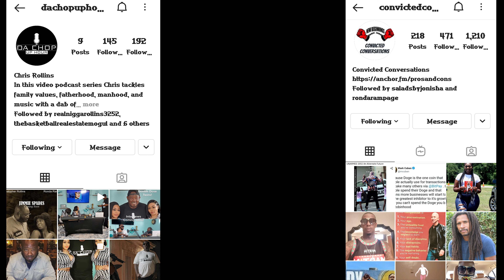Author Gary Mcdonald On Da Chop Up Hour with FattMann | Episode​​​​​​​​​ 81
Author Gary Mcdonald stopped by to chop it up about his new book Unarmed 2032 An Alternate future, which takes you on a sci-fi journey on victims of police brutality lives being spared, also speaks on writing Jimmy Spades, upcoming projects, conspiracies & More